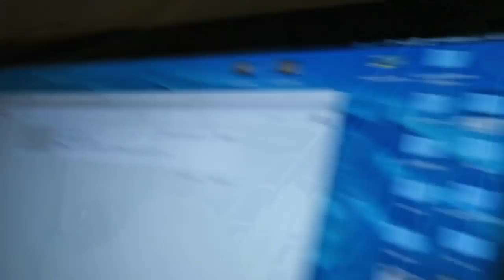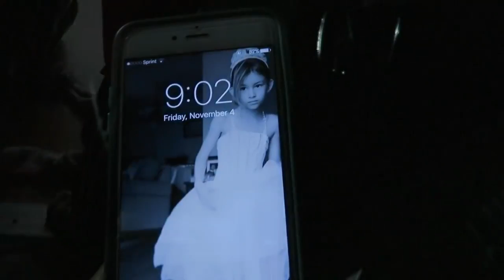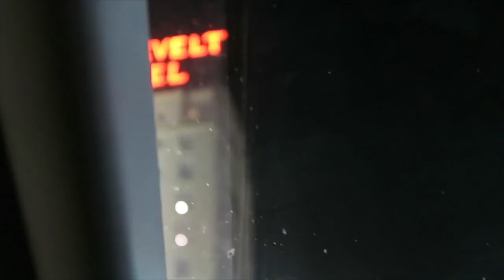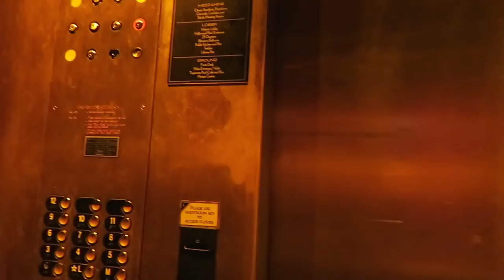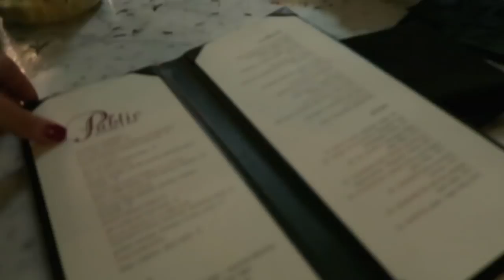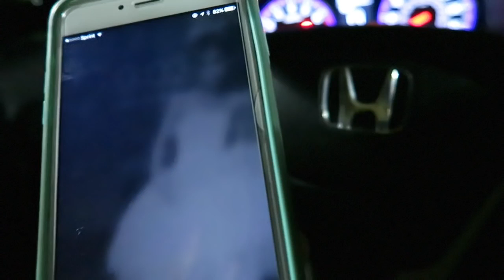Eriko Costa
みなさんお待たせしました！ 数日間胃腸炎でげろげろしていまして。。とほほ。 もう大丈夫です！！ 次回のビデオは旅行二日目です。 そして明.

昨日は２日目のビデオ事件でかんナーーーリ！ イライラしました。ちょっと愚痴っていい！？？ ３回アップしてダメだったの！ 一家につき３時..

カリフォルニアに住む、主婦の育児ビデオブログです！ 旦那はブラジル人で、私は日本人、子供はアメリカ人 というミックスカルチャーなコスタ.